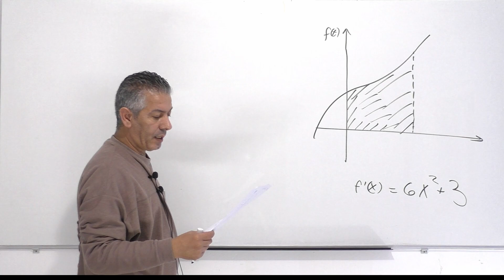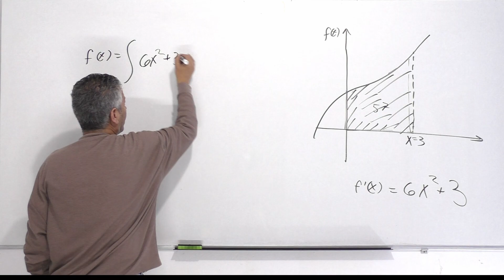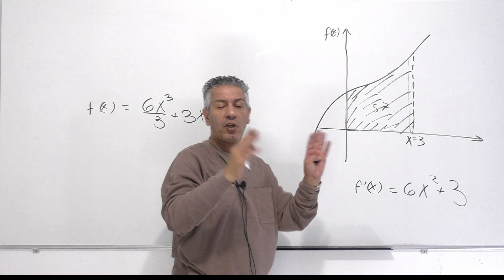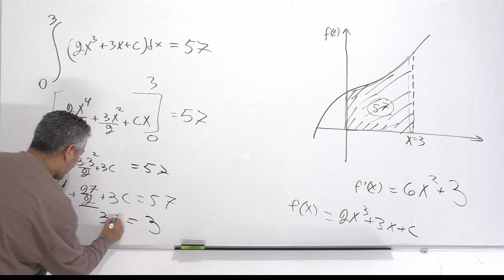תרגול אינטגרלים 5 יחידות-מציאת ביטוי של הפונקציה הקדומה כשנתון השטח.